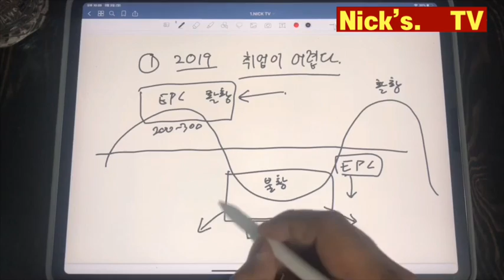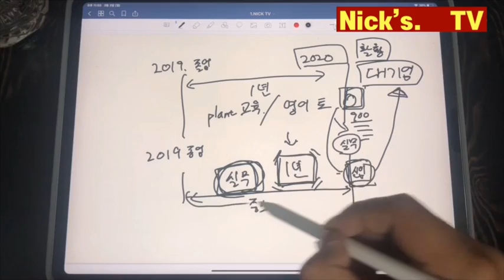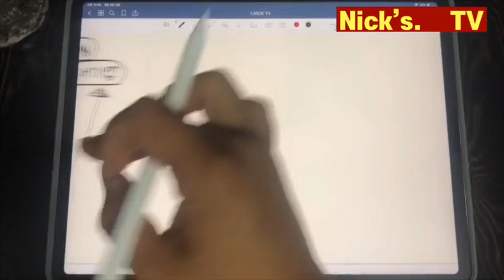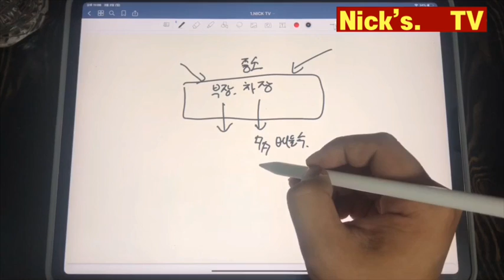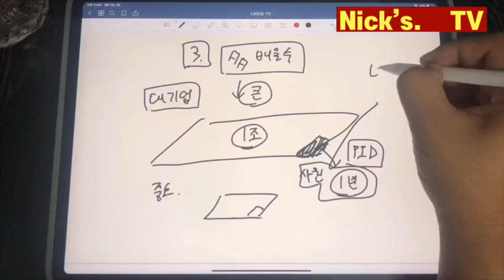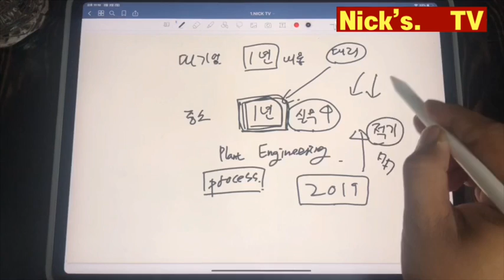[중동 취업/대기업 취업 팁]2019년 중소 엔지니어링 기업에 가야 하는 이유 l (두바이 | 화공 엔지니어)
(닉's 링크 트리 전 세계적으로 플랜트 엔지니어링은 불황기 중간에 있습니다. 그에 따라 한국 플랜트 엔지니어링 회사는 신입사원을 아에 뽑고 있지 않거나 소수만을 뽑고 있으며, 경력직 위주로 선발하고 있습니다.

이러한 상황에 무작정 대기업 엔지니어링 회사에 매달리는 것은 시간 낭비라고 10년차 엔지니어로써 조언드리고 싶습니다. 아무리 좋은 대학을 나와도 뽑지를 않으니 현재 대학생 분들의 잘 못도 아니고 못나서도 아닙니다. 엔지니어링은 늘 불황과 활황의 싸이클을 그려왔고 그리고 있습니다.

이러한 위기를 우울하게 지켜보지 마시고, 적극적으로 실무를 쌓기 위해 노력하시길 추천하는 바입니다. 이러한 불황이 계속되진 않을 것입니다. 이유는 모든 플랜트는 수명이 20년에서 25년 정도 입니다. 따라서 플랜트가 노후가 되면 다시 지어야 합니다.

불황일때 무작정 취업하기 위해 자신과 관련업는 직종을 선택하여 대기업에 취업합니다. 그것 만큼 대학교 등록금을 낭비하는 일도 없는 일 같습니다. 엔지니어링이야 말로 공대생들이라면 등록금 하나 아깝지 않게 해줄 직종입니다.

모든 사람들이 불황으로 그저 대기업만 쫓는 이시기에 , 엔지니어링에 관심이 있으신 분들은 중소기업 또는 엔지니어링 관련된 작은 회사라도 들어가 엔지니어링 개념을 잡고 실무를 쌓으시길 바랍니다. 그렇게 쌍은 경험은 분명 활황이 왔을 때, 대기업 엔지니어링이 찾는 인재가 되어있을 겁니다. 네이버 카페 오프라인 얼굴공개 카톡방